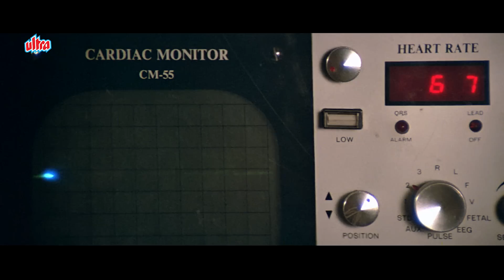इस तिरंगे को छूने की कोशिश करोगे तो जला के राख कर दिए जाओगे - दिलीप कुमार - जबरदस्त सीन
Karma is a 1986 Bollywood action film directed by Subhash Ghai and featuring an ensemble cast including Dilip Kumar, Nutan, Jackie Shroff, Anil Kapoor, Naseeruddin Shah, Sridevi, Poonam Dhillon and Anupam Kher. The film reunites Subhash Ghai and Dilip Kumar after the success of their last film together Vidhaata (1982). The film also marked the first time Dilip Kumar was paired with veteran actress Nutan. It was the top grossing Indian film of 1986 and the eleventh highest-grossing Bollywood film of the decade.